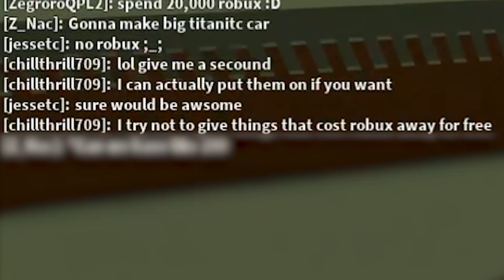Build a Boat TITANIC (SECOND BIGGEST Boat in the GAME!)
TODAY WE LAUNCH ONE OF THE BIGGEST BOATS IN BUILD A BOAT AND IT WAS ABSOLUTELY INSANE